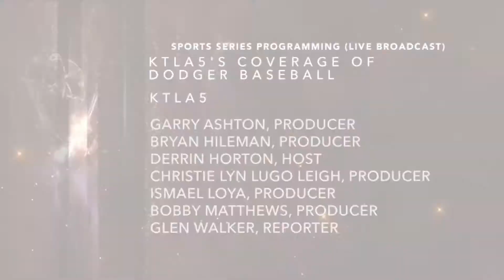2017 Emmy Win KTLA 5 Coverage of Dodgers Baseball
It was an honor to be the line producer for KTLA's coverage of Dodgers Baseball.  Here is our acceptance speech at the 69th LA Area Emmy Awards.